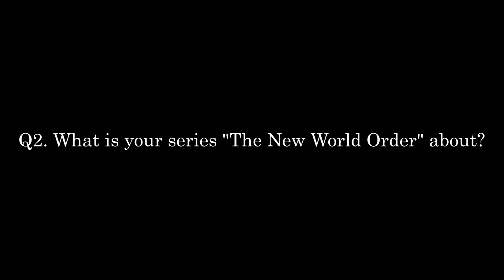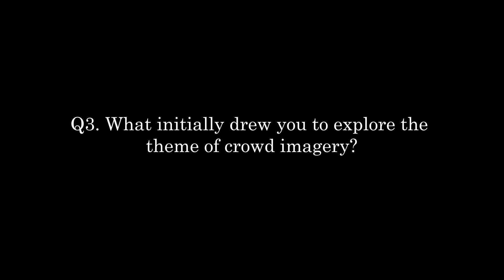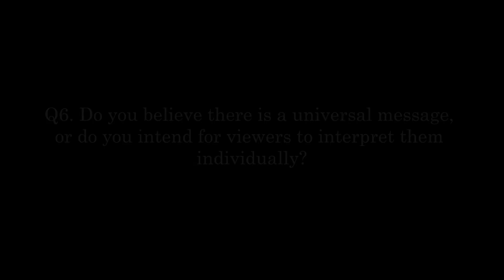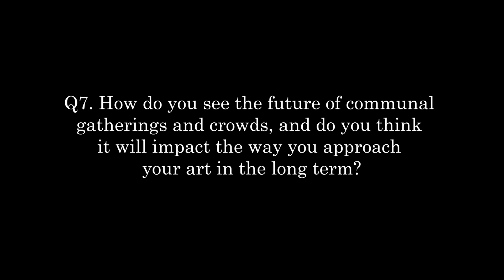Artist Talk on Artwork "Vatican City 3"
Welcome to my video where I delve into my series titled 'The New World Order.' This collection emerged during the pandemic era, a time when the sight of massive crowds and gatherings became increasingly uncommon and distant. I delved into aerial imagery of crowds, drawing inspiration from the evocative scenes of the indie film 'Koyaanisqatsi' by Godfrey Reggio, underscored by the haunting music of Philip Glass. The title of the film, meaning 'Life out of balance,' sparked my reflection on whether our world was experiencing a similar imbalance amidst the pandemic and the disruption of our accustomed normality, often taken for granted. As I continue to explore this theme, I contemplate whether our perception of normalcy has truly returned or if we're still navigating a state akin to that depicted in 'Koyaanisqatsi.' Join me as we delve deeper into these questions.